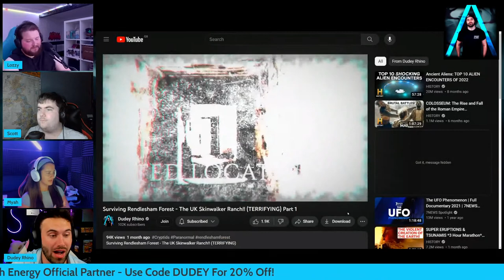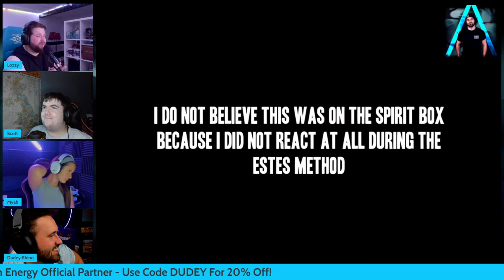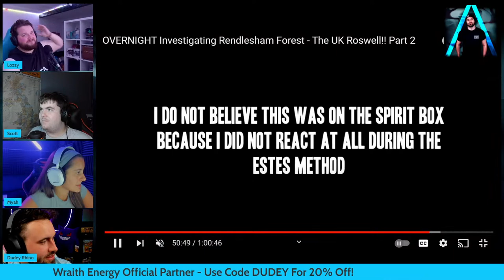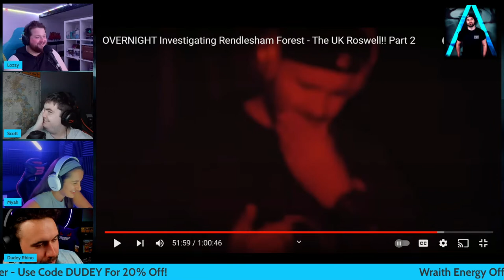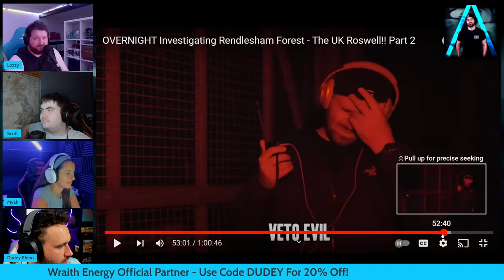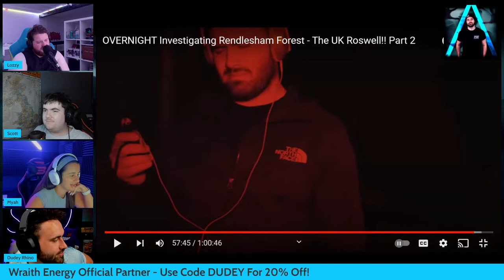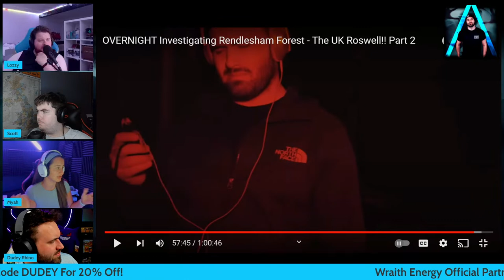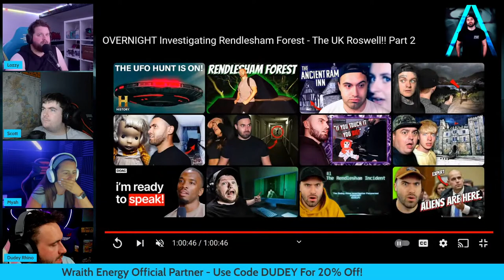Surviving Rendlesham Forest Look Back and Q&A LIVE!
Survivng Rendlesham Forest Look Back and Q&A LIVE!

So the two parter of Rendlesham Forest is complete. So it feels right to look back at the investigation, answer any of your burning questions about it and react to the video together live! Rendlesham Forest is up there with the teams favourite ever locations due to the history and general creepiness of the whole place! Did you enjoy the Rendlesham experience? Would you like a part 3? Let me know down below!